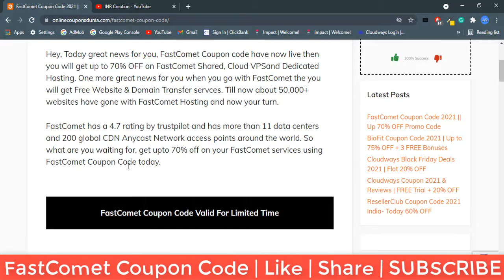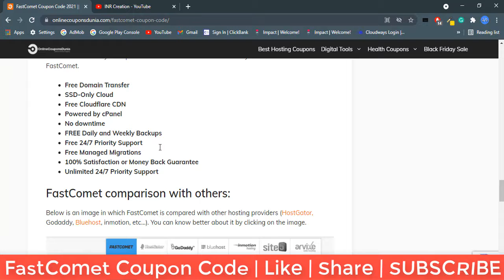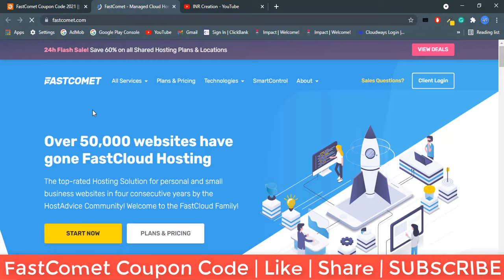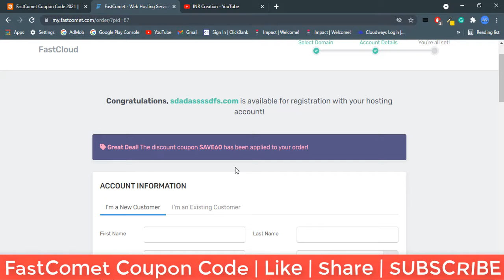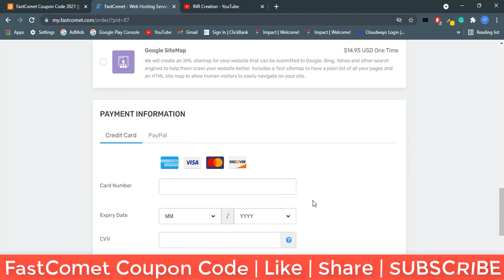FastComet Coupon Code India 2021 | Flat 70% OFF Promo Code Plus FREE Domain Migration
🔥S-U-B-S-C-R-I-B-E  T-O  O-U-R  Y-O-U-T-U-B-E  F-O-R   M-O-R-E  V-I-D-E-O-S  L-I-K-E  THIS.

🔥S-H-A-R-E, S-U-B-S-C-R-I-B-E 🔔, L-I-K-E 👍 , AND  S-U-P-P-O-R-T  T-H-I-S  CHANNEL!

(About: INR Creation is a YouTube Channel, where you will find Coupons Code, SEO, Best Tools Reviews, Make Money Online, Technical Tips & Tricks in Hindi, New Video is Posted Everyday)